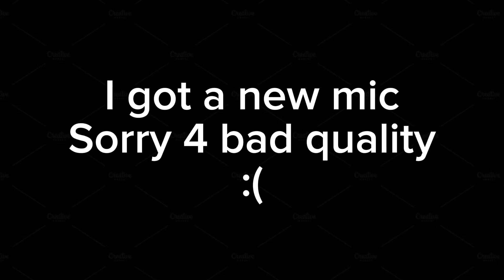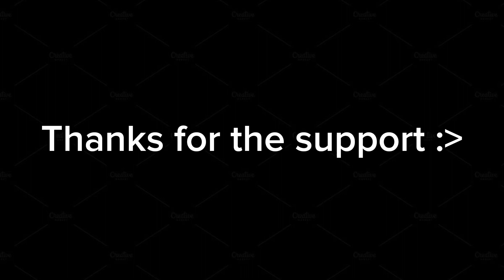Anyways now the animals talk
This took so long to edit for it being such a short video but I’m willing to do it again to entertain y’all :)